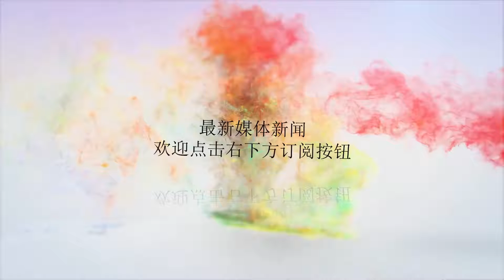还是库班厉害，下血本换来东契奇后，又追求考辛斯，湖人学着点吧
谢谢！如果说摆烂，独行侠这个赛季的表现可所谓历史级别的。前三节和你认真打，状态好的时候，就是一支季后赛球队。但是一到第四节，主教练卡莱尔不愧为冠军教练，选择见好就收。要么，把主力全部换下，让替补上去输分。要么，让新秀史密斯去支配球。后者自然不负众望，一次失误葬送比赛，或许是因为年轻，但接连各种失误，输掉比赛。教练组还能容忍他，让他继续在第四节肆意支配球，这就很有意思了。然而，尴尬的是，和老鹰同样的战绩，人家拿到探花签，自己只拿到5号签。不过，众所周知，在今年选秀大会上，独行侠送出了今年的5号签和一个未来的首轮签，从老鹰哪里换来探花东契奇。这笔交易可所谓花了血本，要知道这个首轮签明年是前五顺位保护。独行侠一旦新赛季战绩不好，然后，抽签大会上老鹰运气在好一点，这很可能还是一个状元签。不过，做为这笔交易之后，库班的意图很明显。史密斯+东契奇+巴恩斯，这哥仨已经成为他们的基石了，他们下赛季不再需要继续摆烂，拿状元签了。与此同时，根据TheRinger记者KevinO'Connor的报道，消息人士透露，独行侠有意追求德马库斯-考辛斯和克林特-卡佩拉。此外，据记者MikeFisher报道，有消息人士称，独行侠已经原谅了德安德烈-乔丹在2015年违背口头承诺、不加盟独行侠的行为。很显然，库班这是要搞大事情，不但不想继续摆烂拿状元签，还很明确的积极引援，追求一名中锋，填补自己的内线空缺。这哥几个只要来一个，他们的阵容都变得十分合理起来。在小球时代，巴恩斯打四号位，东契奇打三，史密斯联手马修斯组建后场双枪，还一个中锋坐镇内线。而在替补上，有巴里亚，费雷尔，库里等人。不开玩笑，在冠军教练卡莱尔的调教下，这很可能是一支季后赛的队伍。毕竟，过去一个赛季之中，独行侠很多比赛中，纪律性+战术执行力都展现出季后赛的水准，只不过他们是想故意输球，去拿首轮签。不得不说，库班还是厉害的啊，这重建思路简直了，湖人学着点吧，别总是雷声大雨点小。